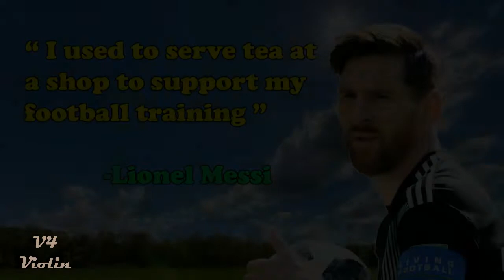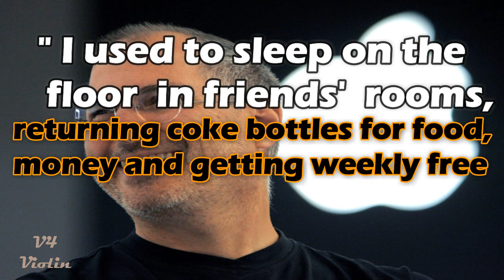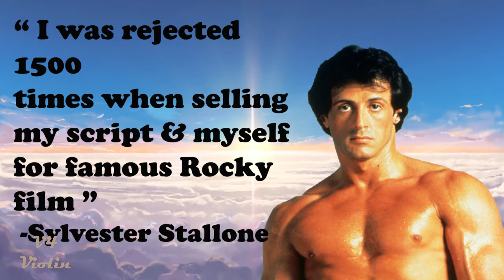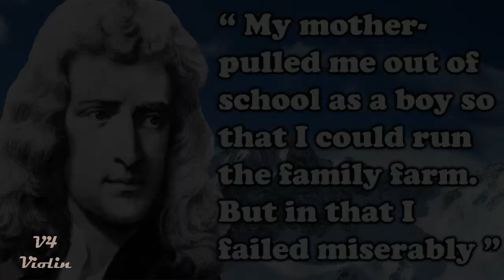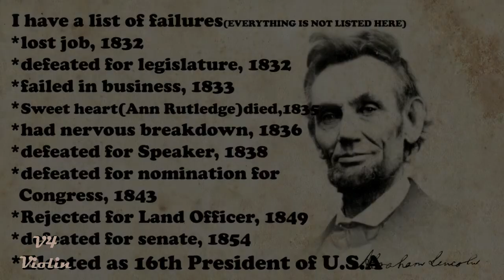Never Ever Give Up l Netflix l The Real Heroes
ഇവരാണ് റിയൽ ലൈഫ് ഹീറോസ്...
Motivational video
the MUSIC is gonna make you JUMP !

My hands steady
I feel ready
But my legs heavy
I don't get it
How come I haven't hit it
Already
Still working
I'm still learning
I'm still searching
Finally earning something
Finally turning something
Called a profit
If I hear you talkin' shit
Don't get caught in it
I'll be poppin' off and hit
Ya ass dropping all your shit
Yeah I promise this
I got promises
You ain't stopping this
Cross my shit
You'll be knocked unconscious bitch
That's the consequence
Man I'm on it
Honest
I'm gon' launch quick
Then I'm gone it's
Just a matter of time
Before I'm over the climb
And moving onto my prime
Just quit my 9 to 5
I'm rocking
And they watching
Cuz it's shocking
Dropping
All these top ten
Songs no stopping
It's time to live my life
It's time to live not die
Wish I could slow down time
And just enjoy the climb
Yeah I'm the one to get it bruh
I swear to god I'll get it bruh
And I ain't never giving up
Yeah I never give up
I got this
Man I got it
I will not quit
I am on it
Never off it
Got the block lit
I am toxic
Spitting logic
Make 'em nauseous
Honest
Cannot stop this
Never cautious
Drop it
I'm the hottest
Knock knock bitch
Watch it
I'm the fucking king of rock bitch
Prophet
Spittin' hot shit
Off topic
Chronic
I think I've mother fucking lost it
Take it back
Matter fact
Making racks
Where it's at
Had my back
To the mat
Not an act
That's a fact
We attack
In a pack
Don't react
No we act
Think I'm blacked
Off this jack
While I rap
Bout to snap
Throw a jab
Give a crap
Where it lands
I'm the man
Got a plan
Better than
Most brands
God damn
Ima rhyme
Till I die
Never lie
That's a lie
I don't try
I defy
Can't deny
That I'm right
Yeah!
Yeah
I've been in and out the studio
Like a student though
Working on a movement yeah I'll do it
'Cause I'm in the zone
And you know
That I'm ready for the shows
But I'm waiting till I'm chose
Front row
Here I go
All these people want to know
What you think of them lately
Do you really love me or do you really hate me
On a scale of one to ten what would you grade me
All this social media has got me going crazy
Lately
Everything's inflated
Mainly
Everyone's invaded
Privacy is naked
Man I really hate it
God I really hate it
I just wanna make it
Through all this fake shit
Livin' in the real life
Livin' for some real times
Talk about the real climb
Passionate and real rhymes
Steal time
Back from my 9 to 5
Takin back my fuckin' life
I just wanna feel alive
Fake it till I make it
Mother fuckin' take it
Take it back from these haters
Playin' tracks for the traitors
Got the passion
And that's when
It happens
Factions
Take action
Drafting
Their captains
It's happening
I'm raising my status
Facing the madness
I'm out gaining traction
Avoiding distractions
I'm snapping
No captions
Attracting
Reactions
Adapting
Attacking
Commanding
The masses
Practicing habits
I don't fuckin' ask bitch
I just fuckin' grab it
I am never static
Massively
Active
Expanding
That's lit
Planning
To have it
So I will go capture it
And Ima stay after it
I'm gon fuckin' master it
Put em on blast kid
They will never last kid!
Don't be so dramatic
Not my demographic
This shit is democratic
They vote NEFFEX yeah bitch!